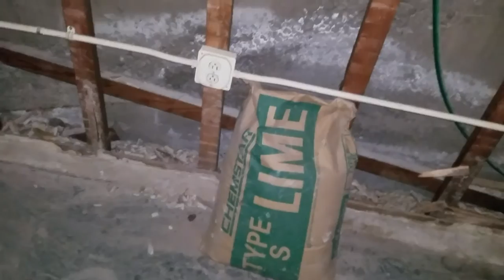Dunsmuir mortuary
Playing the organ in the basement